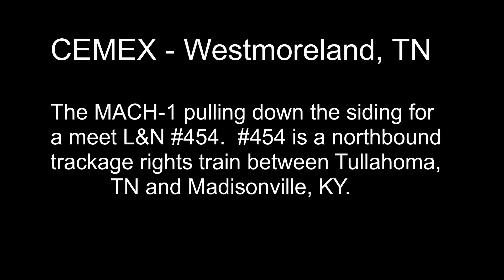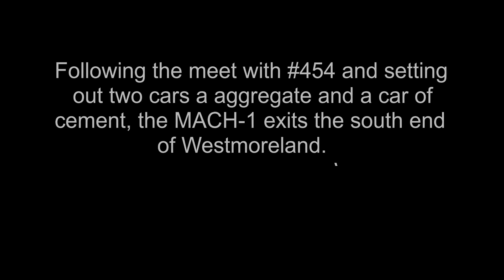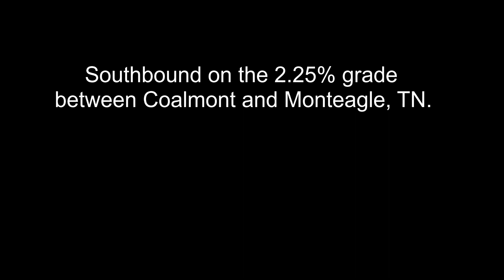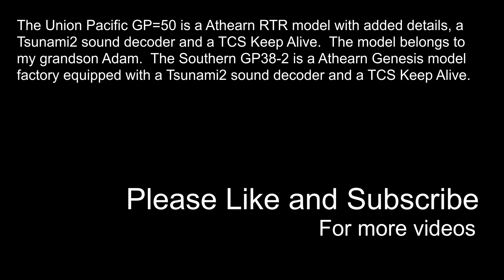The HO Scale Madisonville Sub - Union Pacific Power on the MBG&C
HO Scale Layout, Operations